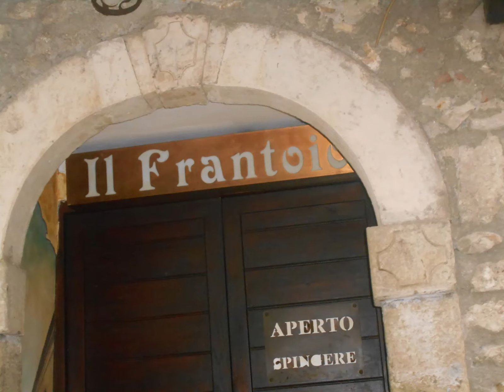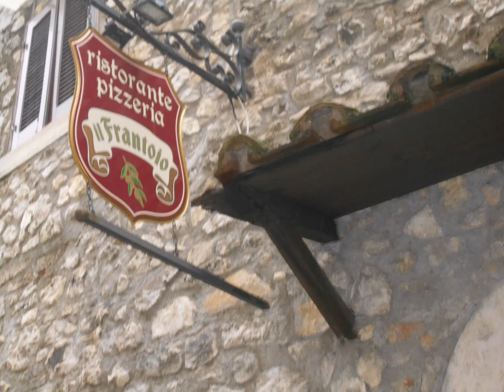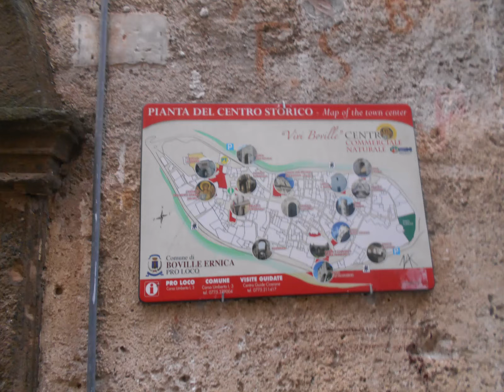Al Ristorante Il Frantoio di Boville Ernica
Al Ritorante "Il Frantoio" di Boville Ernica con il proprietario Luigi Antonacci per festeggiare i 40 anni del locale.